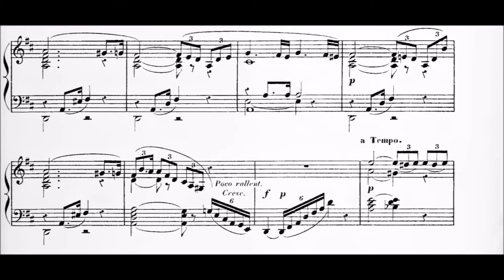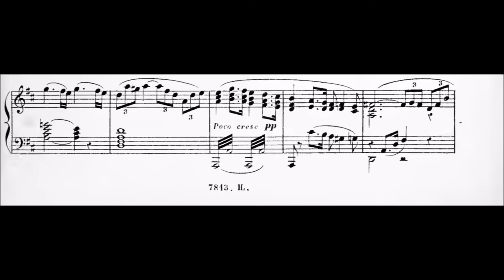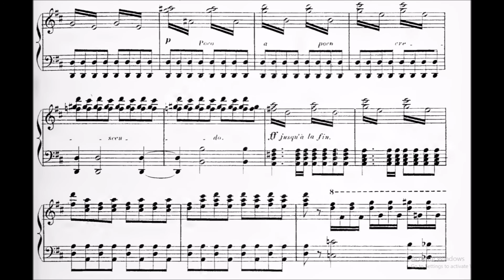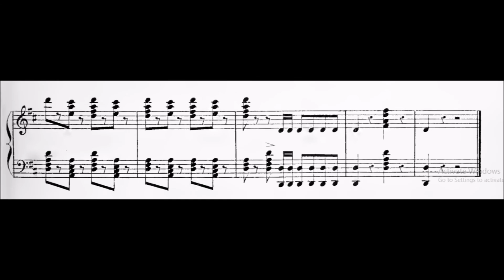Halévy-Wagner - La reine de Chypre: Ouverture - Cyprien Katsaris Piano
The album indicates this piece by Fromental Halévy was arranged for piano by Richard Wagner.